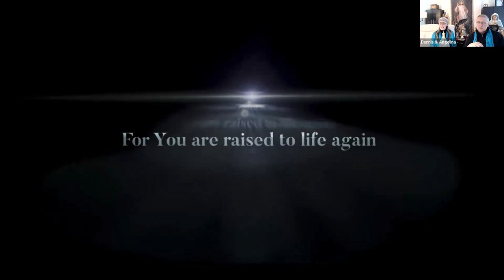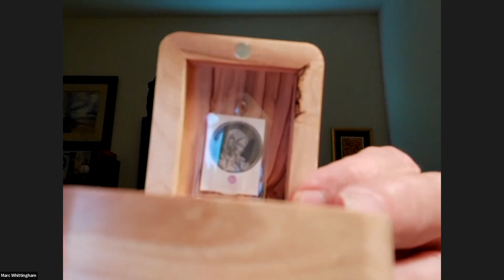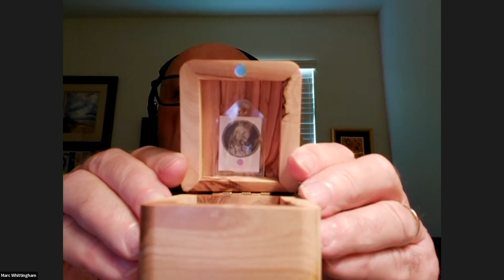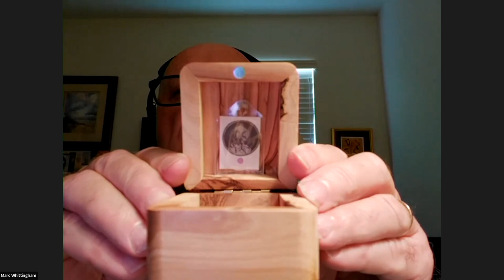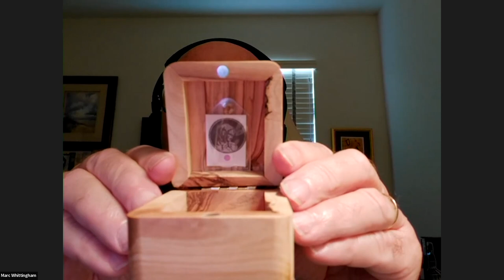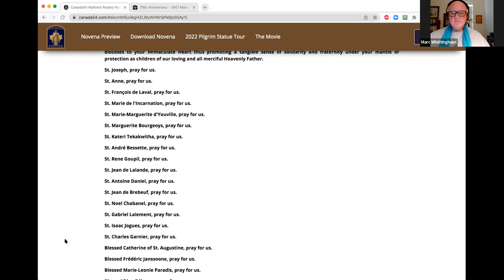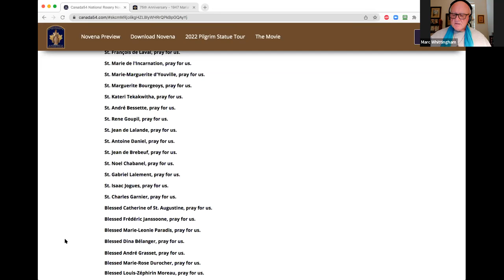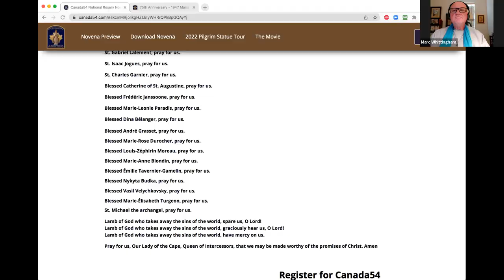Rosary Confraternity Friday - Jan 14, 2022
Unfortunately we were unable to livestream this video.  Here is the recorded version.

Adore Jesus in the Eucharist live from Our Lady of the Cape Shrine: